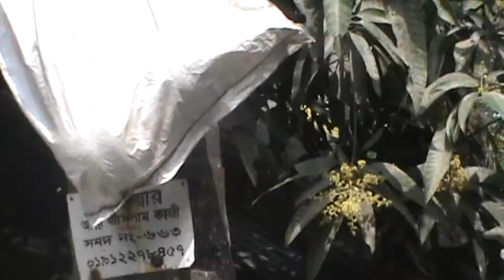Coconut Tree Cutting ।। Good Coconut Water ।। Kewar Village of Bangladesh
Some have claimed that drinking coconut water can fight heart disease, lower blood pressure, and have antioxidant properties, but our experts say that's mostly hype.
All you need to hydrate is a glass of water. It will give you the same benefits without the calories or the price tag.
Coconut water is a good source of potassium, but strive to eat more fruit instead. You'll get the potassium plus fiber and other nutrients coconut water is lacking.